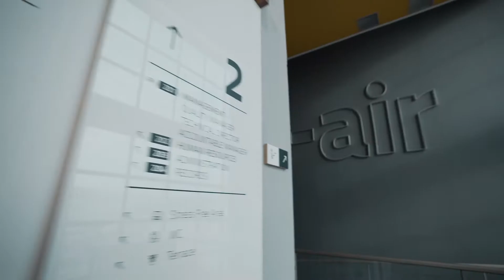Tenerife Island Council President, Pedro Martín, visits Brok-air Aviation Group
Last week we had the pleasure of welcoming the Tenerife Island Council President, Pedro Martín, to our offices. As well as sharing details with him regarding our latest projects, we gave him a tour of Brok-air Aviation Academy, where he didn’t hesitate to try our flight simulator and see our state-of-the-art facilities first-hand.